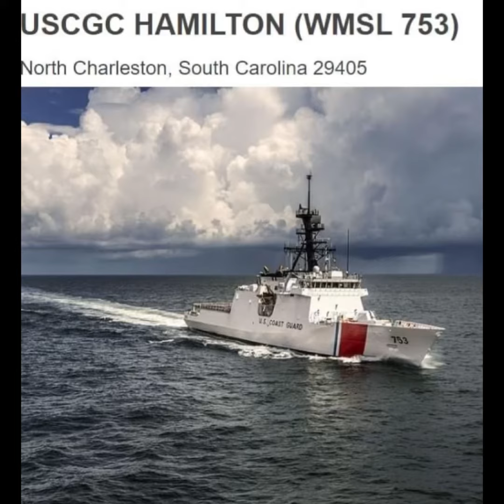Cadet Amr Baadani, USCG Academy Underway at Sea - 5/5/2023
5/5/2023:  Underway from US Coast Guard Base Charleston, South Carolina. 11 weeks. God Speed, Cadet 4th Class Amr Baadani. USCG Cutter HAMILTON.